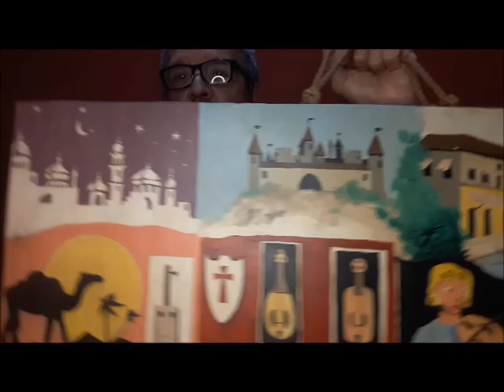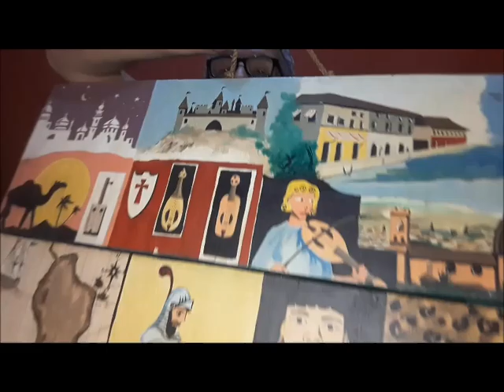IV JORNADAS INTERNACIONAIS DE ETNOGRAFIA EM LEIRIA PT